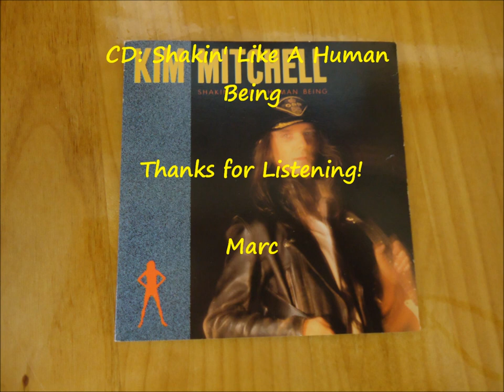Kim Mitchell - Patio Lanterns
From the 1986 release "Shakin' Like A Human Being"